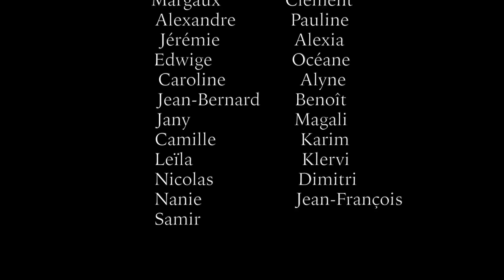Victor, victime d'un trauma : "du ciment dans la tête"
Au sortir d'un match de rugby en janvier dernier, Victor, 3ème ligne au RAC (Rueil-Malmaison) est pris de vomissements. Sa maman, présente sur place comprend tout de suite qu'il faut agir vite. Emmené à l'hôpital, il sera opéré dans la foulée. Plongé dans le coma, il réouvrira les yeux trois semaines plus tard. "Il a frôlé la mort".